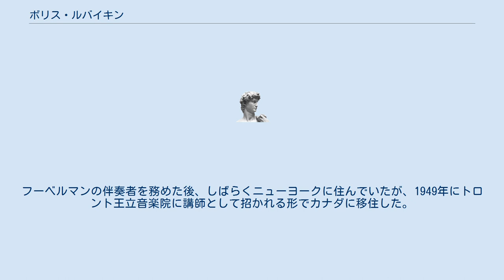ボリス・ルバイキン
ボリス・ルバイキン（Boris Roubakine, 1908年5月9日 - 1974年4月30日）は、スイス出身のピアノ奏者。
 スイスのクラレンスにて生まれる。
1916年から1920年まで母親の手ほどきでピアノを学び、その後はローザンヌでマチルド・デ・リボピエールにピアノを師事。
1926年から1928年までアロイス・フォルヌローに音楽理論、ポール・ロヨネにピアノをそれぞれ教わる。
1928年から1930年までパリのエコールノルマル音楽院に留学し、ポール・デュカスとナディア・ブーランジェのレッスンを受けた。
1930年からスイスに戻り、1940年まで師のリボピエールが運営する音楽院の講師を務めた。
1939年から1946年までブロニスワフ・フーベルマンの伴奏者を務めた。
フーベルマンの伴奏者を務めた後、しばらくニューヨークに住んでいたが、1949年にトロント王立音楽院に講師として招かれる形でカナダに移住した。
カナダに活動の中心を移してからは、ヴァイオリン奏者のベティ＝ジャン・ハーゲンとデュオを組んだ。
1957年からバンフ芸術学校のピアノ科長に転出。
1961年からブリティッシュコロンビア大学に移り、1967年から亡くなるまでカルガリー大学でピアノを教えた。
 カルガリーにて死去。
 ^ “Boris Roubakine”. 2018年5月15日時点のオリジナルよりアーカイブ。
2018年5月15日閲覧。
 ^ ボリス・ルバイキン - Discogs